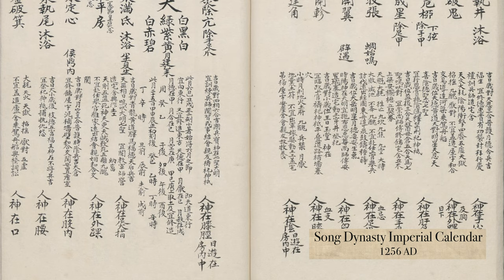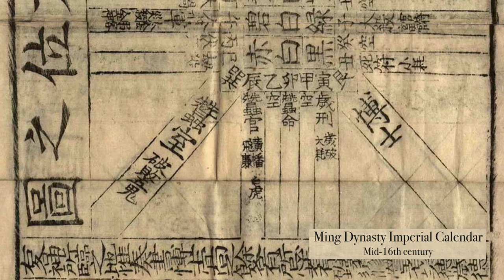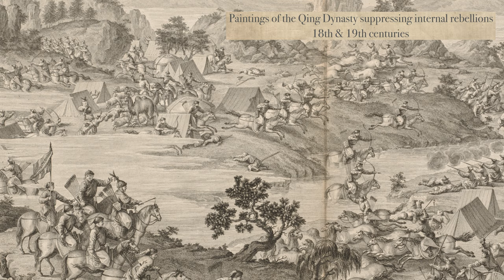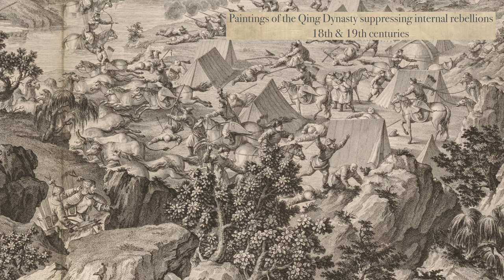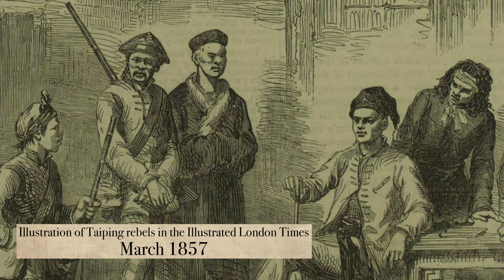Chinese Turban Rebellions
Delve into the history of Chinese Turban Rebellions, spanning the Yellow Turban Rebellion 2,000 years ago, the White Lotus uprising during the Yuan and Ming Dynasties, and the Taiping Rebellion in the mid-19th century. Alongside the history of these rebellions, we also explore the role that the coloured turban played in creating group unity, and in underpinning the ideology and legitimacy of these various rebel movements.

00:00 Intro
00:54 Yellow Turban Rebellion
04:28 White Lotus Rebellion
06:04 Red Turban Rebellion
07:41 Secret Societies
10:05 Nian Rebellion
11:41 Taiping Rebellion
12:53 Brave Battalions and the Ever-Victorious Army
14:43 Chinese street gangs in the USA
15:17 Taiping Rebellion
16:21 Outro

Sources:

Perry, Elizabeth J. "Worshipers and Warriors: White Lotus Influence on the Nian Rebellion." Modern China 2, no. 1 (1976): 4-22.

Levy, Howard S. "Yellow Turban Religion and Rebellion at the End of Han." Journal of the American Oriental Society 76, no. 4 (1956): 214-27.

Wakeman, Frederick. "Rebellion and Revolution: The Study of Popular Movements in Chinese History." The Journal of Asian Studies 36, no. 2 (1977): 201-37.

Lee, R. G. (2017) Red Turbans in the Trinity Alps: Violence, Popular Religion, and Diasporic Memory in Nineteenth-Century Chinese America. Journal of Transnational American Studies, 8(1).

Kim. Jaeyoon (2009) The Heaven and Earth Society and the Red Turban Rebellion in Late Qing China, Journal of humanities & social sciences volume 3, 1.

Harr, J. Ter (1992) The White Lotus Teachings in Chinese Religious History Sinica Leidensia 26 Leiden/New York

Meyer-Fong, Tobie (2013) What Remains: Coming to Terms with Civil War in 19th Century China, Stanford University Press: Stanford